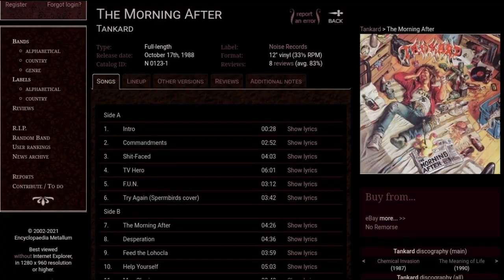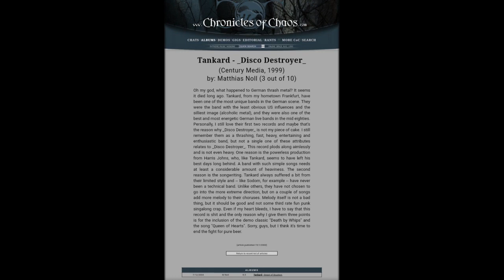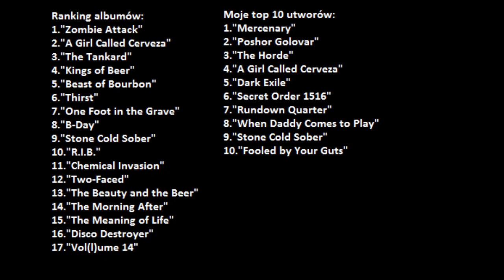O Albumach #15 - Tankard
Ostatnio mówiłem trochę o niemieckim Thrashu jednak postanowiłem do tego tematu jeszcze wrócić. Bo istnieje pewna kapela, która wraz z wielką trójką niemieckiego thrashu tworzy wielką czwórkę (inaczej The Big Teutonic Four) Jest to czywiście Tankard.
Spis odcinka:
[0:00] Intro
[1:40] Zombie Attack
[2:56] Chemical Invasion
[4:00] The Morning After
[5:21] The Meaning of Life
[7:22] Stone Cold Sober
[8:52] Two-Faced
[9:53] The Tankard
[11:40] Disco Destroyer
[13:00] Kings of Beer
[14:40] B-Day
[15:50] Beast of Bourbon
[16:59] The Beauty and the Beer
[18:05] Thirst
[19:07] Vol(l)ume 14
[20:12] A Girl Called Cerveza
[21:39] R.I.B.
[22:39] One Foot in the Grave
[23:50] Zakończenie